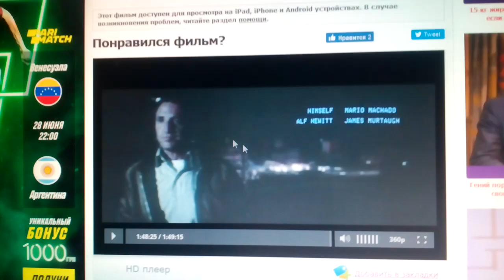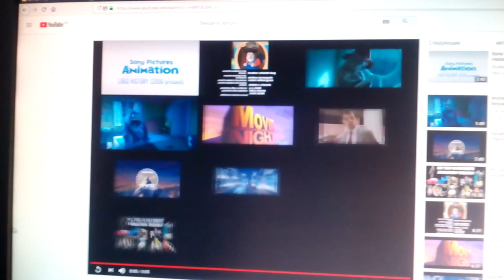Rastar / Sony Pictures Television (1983/2005)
Blue Thunder (1983)